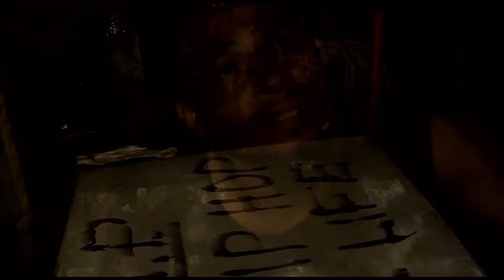KIGOMA CHA DAKU ][ SEHEMU 2 ][HALIKUNIK ][ MEDDY WA TRACY ]